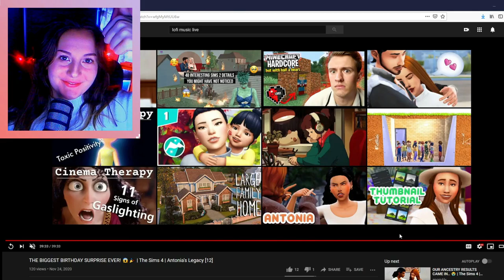FACECAM + 500 SUBS 💚 | Chit Chat w/ Aly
► Hey Mama Llamas! Please leave any questions you'd like for me to feature in my next Q&A video down below, or on any other platform I have listed! It means the world and more to me, and I'm looking forward for making more content to lift your spirits in the future ^_^

► Become a Mama Llama today! Make sure to tap that bell, so you never miss a video! 🔔

► MY EQUIPMENT 🎙️
• RODE Podcaster Microphone
• OBS Studio
• Wondershare Filmora
• Pixlr (Thumbnails)